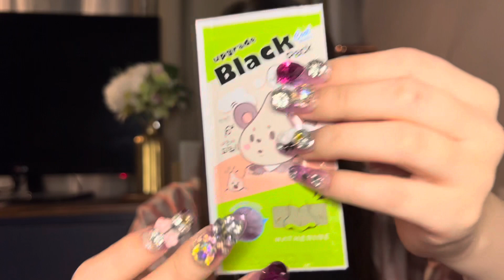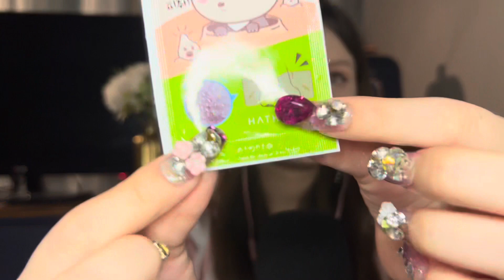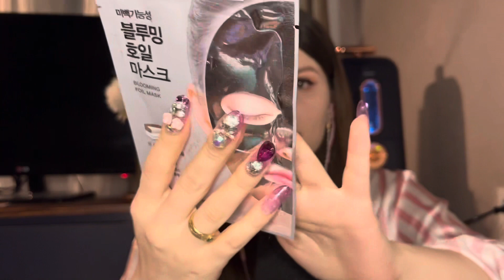ASMR🥱Rolplay tienda de cuidado facial COREANO (스킨게어)😶‍🌫️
안녕하세여 여러분 😶‍🌫️✨

Hola a todos el día de hoy les traje un vídeo de skin care espero que les guste ✨🤞

✨ TikTok anasmr